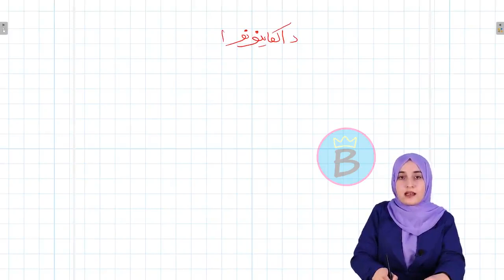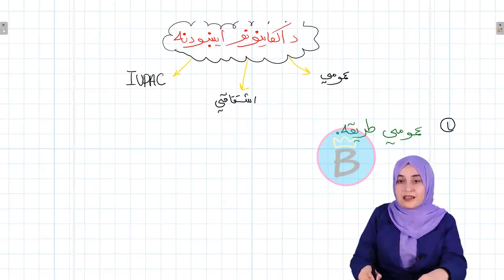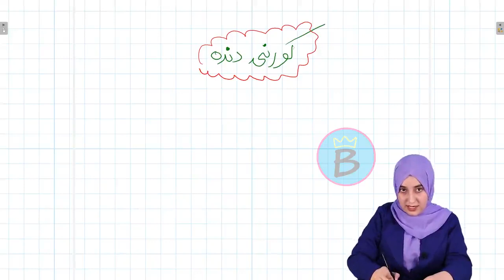کیمیا ټولګی ۱۲ | پنځم څپرکی | لوست ۸ برخه ۱ | د الکاینونو نوم ایښودنه